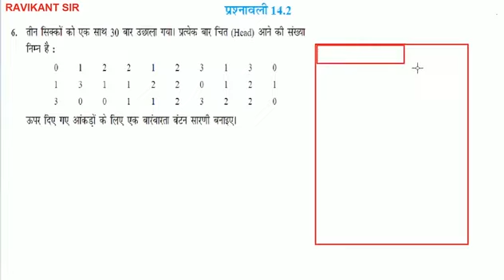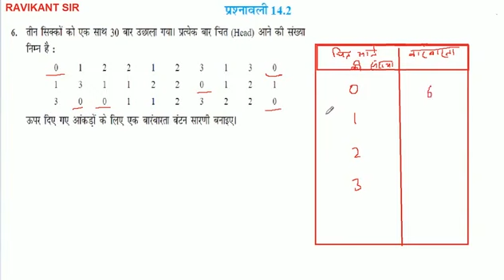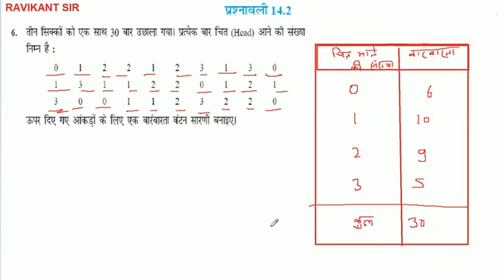तीन सिक्कों को एक साथ 30 बार उछाला गया। प्रत्येक बार चित (Head) आने की संख्या निम्न है : ऊपर दिए गए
तीन सिक्कों को एक साथ 30 बार उछाला गया। प्रत्येक बार चित (Head) आने की संख्या निम्न है : ऊपर दिए गए आंकड़ों के लिए एक बारंबारता बंटन सारणी बनाइए।